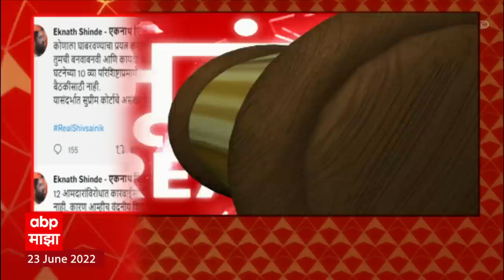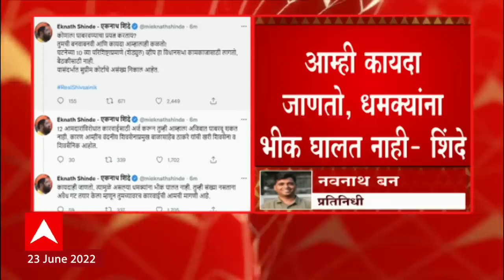Eknath Shinde Tweet : आम्ही कायदा जाणतो, धमक्यांना भीक घालत नाही, एकनाथ शिंदे यांचं ट्विट